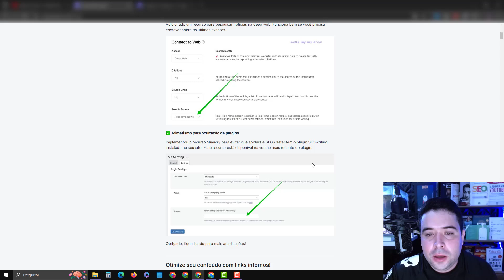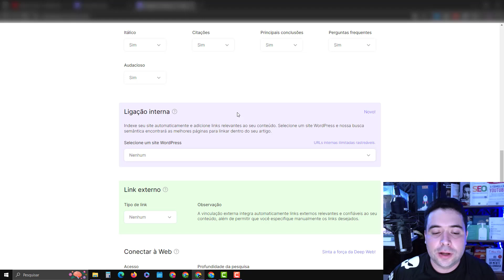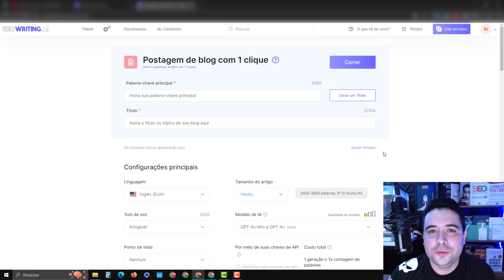Ferramenta SEOWRITING IA Novo GPT-4o Mini e GPT-4o, Deep Web News e recurso Mimicry Nova Atualização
Nesse vídeo vou falar sobre a Ferramenta SEOWRITING IA Novo GPT-4o Mini e GPT-4o, Deep Web News e recurso Mimicry Nova Atualização.

Novo GPT-4o Mini, Deep Web News e recurso Mimicry! 🌐

✅ GPT-4o Mini e GPT-4o
Substituímos GPT 3.5 e GPT-4 128K Turbo por GPT-4o Mini e GPT-4o. Os testes mostraram qualidade melhorada. Continuaremos monitorando isso nos próximos dias.

✅ Pesquisa de notícias na Deep Web
Adicionado um recurso para pesquisar notícias na deep web. Funciona bem se você precisa escrever sobre os últimos eventos.

✅ Mimetismo para ocultação de plugins
Implementou o recurso Mimicry para evitar que spiders e SEOs detectem o plugin SEOwriting instalado no seu site. Esse recurso está disponível na versão mais recente do plugin da seowriting ia.

Otimize seu conteúdo com links internos!
🔥 Estamos animados em apresentar o novo recurso de link interno para WordPress, alimentado por nossa pesquisa semântica. Esse recurso escaneia todo o conteúdo do seu site para encontrar as páginas mais relevantes e insere links automaticamente em seus novos artigos.

Mais de 10.000 blogueiros, empreendedores e profissionais de marketing usam o SEO Writing AI para criar conteúdo projetado para classificação no Google.

O que é SEO Writing AI e como usá-lo?